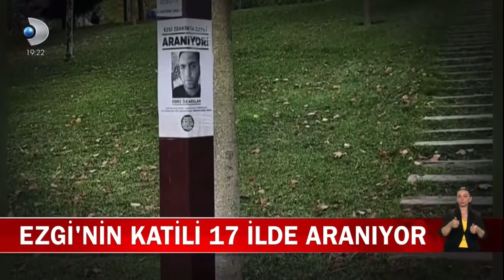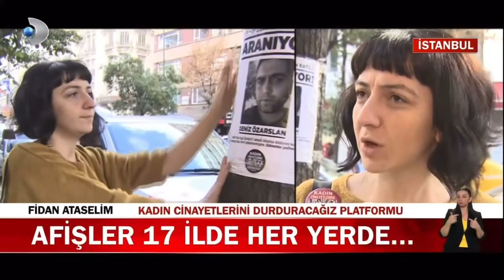Ezgi Zerkin’in katili Deniz Özarslan aranıyor…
İzmir’de yaşayan Ezgi Zerkin kocası Deniz Özarslan tarafından öldürüldü. Cinayetin üzerinden 80 gün geçmesine rağmen yakalanmadı. “Kadın Cinayetlerini Durduracağız Platformu” da katilin yakalanması için Türkiye genelinde afiş dağıttı…